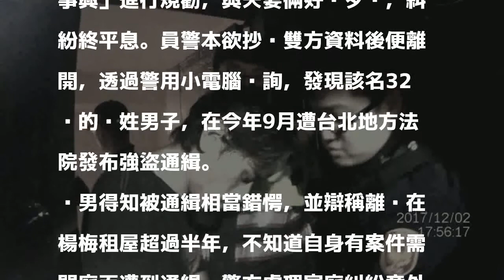夫妻吵架還亮刀 熱警勸架逮到強盜通緝犯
〔記者李容萍／桃園報導〕桃園市楊梅警分局昨日接獲民眾報案，指稱楊梅區新梅九街巷弄內有夫妻打架、持刀互砍糾紛，副所長郭益成、警員黃繼緯等6名員警趕往現場，費了一番唇舌終於調停家庭糾紛，卻意外發現該名男子為強盜通緝犯，訊後將人移送法辧。